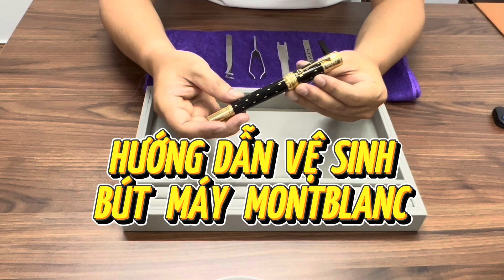Hướng Dẫn Vệ Sinh Bút Máy Montblanc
Vệ sinh bút máy là một bước quan trọng để duy trì hiệu suất và tuổi thọ của bút. Với một quy trình vệ sinh đúng đắn, bạn có thể loại bỏ cặn bẩn và bảo đảm rằng bút máy của bạn luôn hoạt động tốt. Video này sẽ giúp bạn vệ sinh bút máy MontBlanc đúng cách.